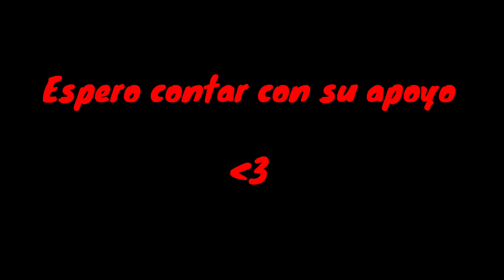3 AÑOS EN YOUTUBE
Hago directos muy seguidos jugando con ustedes en Twitch, no te los pierdas!! 🤩👇

3 Años subiendo vídeos y a por muchos mas. ¿Llegaremos a la meta? Ya veremos 💪🏽

ÚNETE AL SERVER DE DISCORD DE NUESTRA COMUNIDAD Y JUEGA MINECRAFT CON NOSOTROS: 😸👇

👆 Podemos hablar, jugar y grabar juntos!

Los espero en el proxímo vídeo! 😄